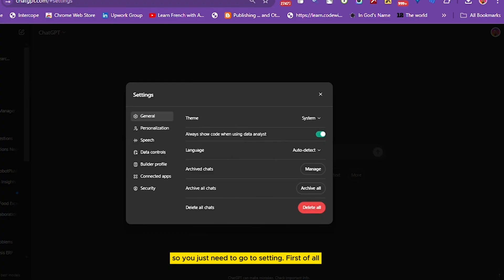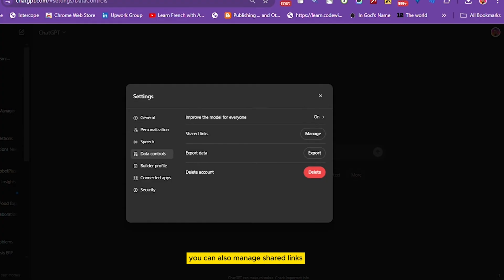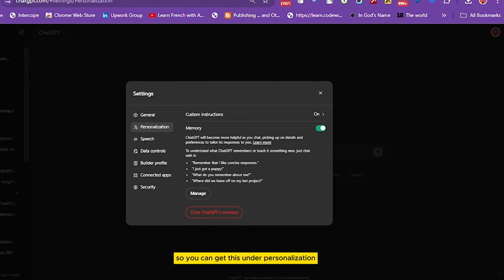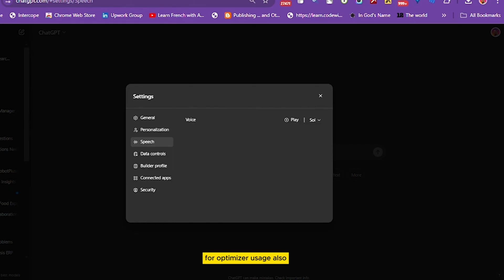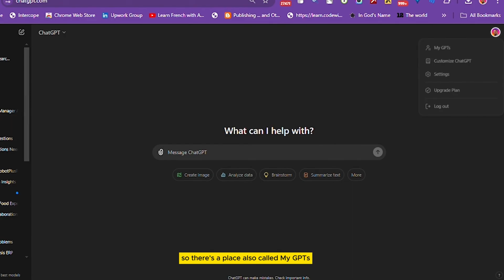ChatGPT memory is full: How to Clear ChatGPT Memory Easily!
Have you ever noticed that ChatGPT seems to remember past conversations a bit too well, or wondered if there's a way to start fresh without lingering context? In this video, we break down everything you need to know about ChatGPT's memory function, how it works, and (most importantly) how you can clear it!

🎬 In this video, you'll learn:

How ChatGPT's Memory Works: Understand how ChatGPT remembers interactions and what data is retained.

How to Clear Memory Effectively: Step-by-step instructions on resetting memory for a clean slate.

Troubleshooting Tips: Practical tips for managing memory to avoid confusion and improve response quality.